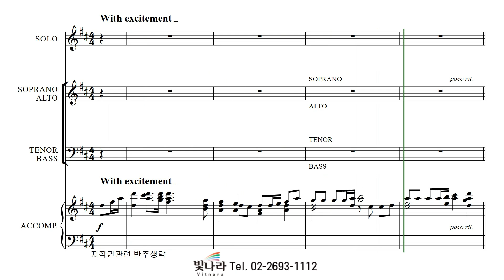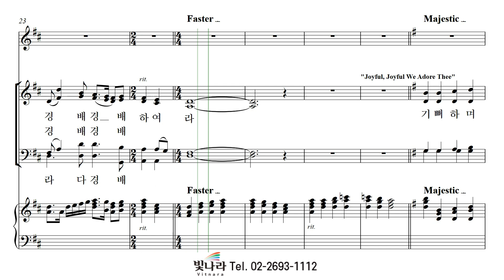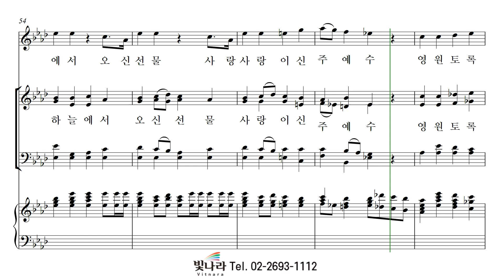빛나라 [빛나라성가32] 30. 기쁘다 구주 오셨네 -소프라노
빛나라 [빛나라성가32] 30. 기쁘다 구주 오셨네(arr. Gary Rhodes) -소프라노